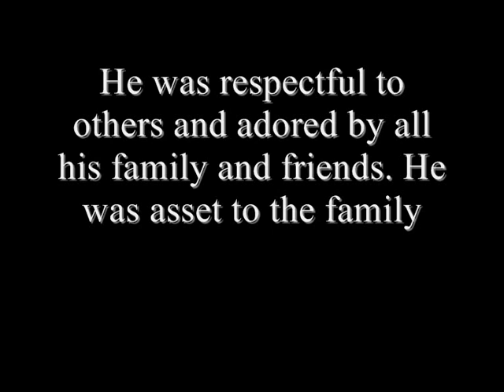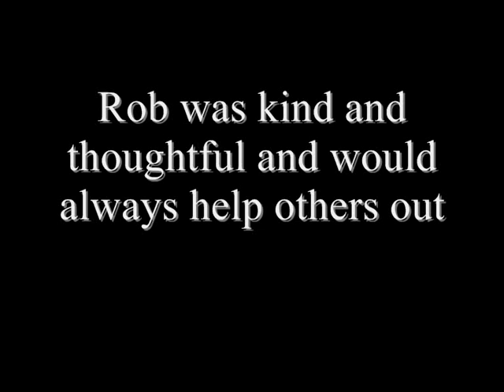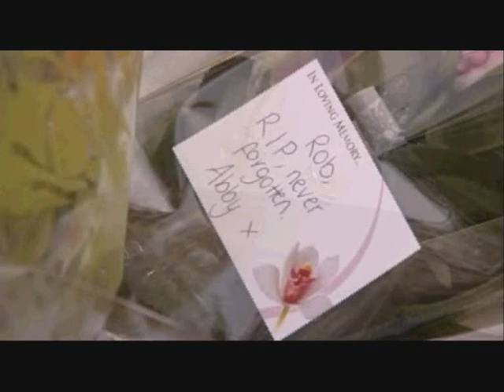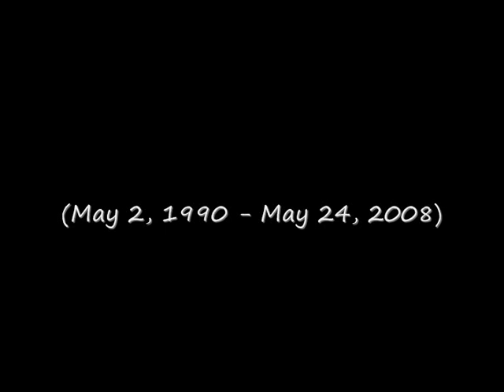A tribute for Robert Knox